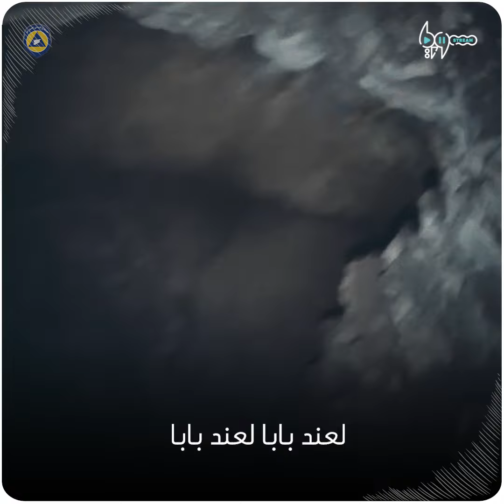لحظات مؤثرة لإنقاذ طفلة سقطت في بئر بريف حلب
شاهد/ لحظات مؤثرة لإنقاذ طفلة سقطت في بئر بريف حلب (المحتوى قد لا يناسب جميع الأعمار ).

يمكنكم متابعتنا عبر وسائل التواصل الاجتماعي المختلفة:
فيس بوك: